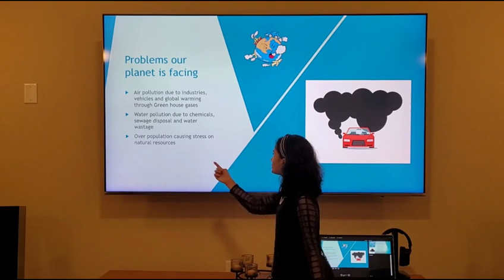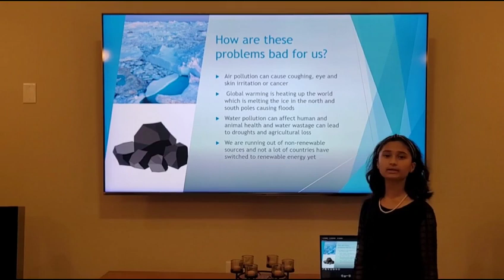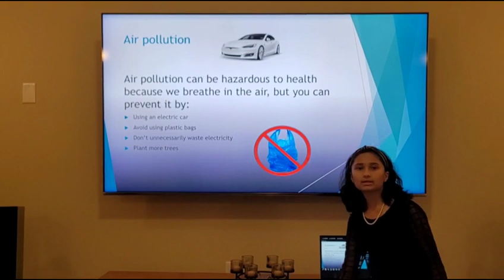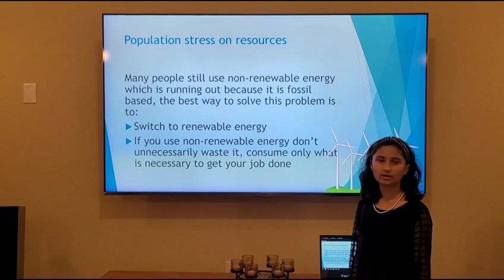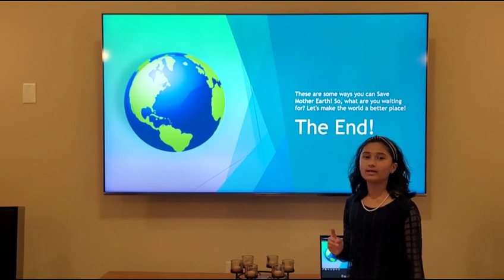Sanskriti International 2022 | Powerpoint Presentation | Anika Salvi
Radhey Radhey!

What is Bal-Mukund?

Bal-Mukund is a specially Designed Personality Development program for children, conceptualized & mentored by Swami Mukundananda ji. This is a holistic program to guide children on the spiritual path and also make better decisions in life with the help of devotion.

We conduct various free and paid online classes. These classes focus on learning the Bhagavad Gita, Meditating on the image of God and learning life lessons.

Best Wishes!